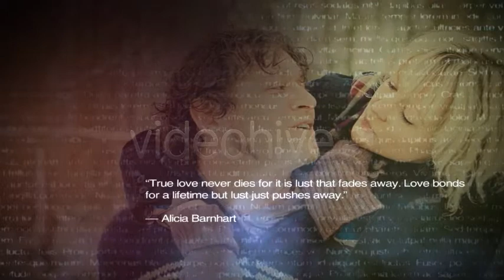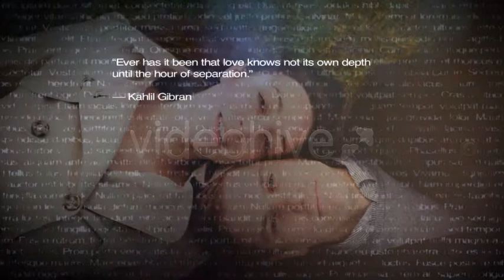Sad Quotes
Features: Full HD Resolution 1920×1080 29,97 Frames Per Second No Plugins required Duration 02:05 13 Media holders, 14 Text holders Complete video tutorial instructions CS5 and above Easy to customize Music: Composed by cleanmindsounds – Last Surge Easy to use Settings Panel make changing colors and controlling brightness and contrast in the image very simple. Please rate if you like it! Screenshots: Important notes: The Fonts in the preview is not included. You can find Font links in help file. Images used in preview is not included. You can find the links in help file.